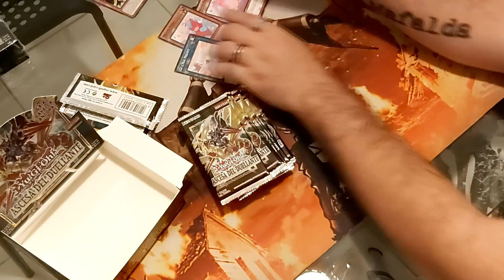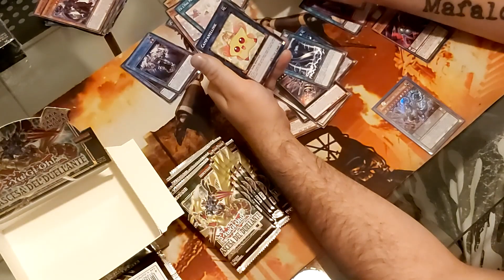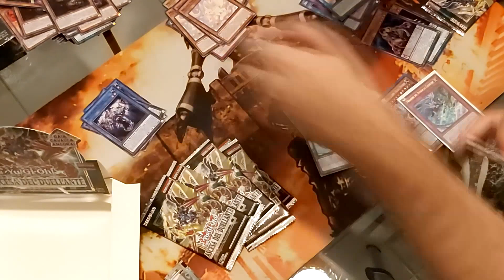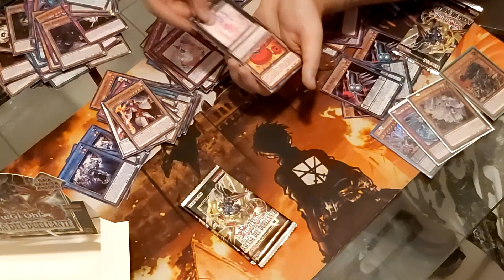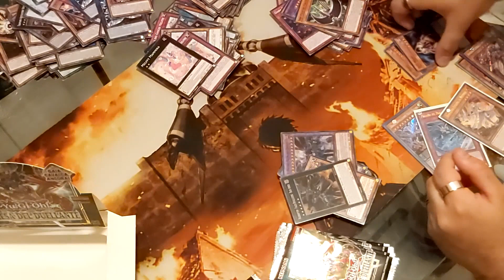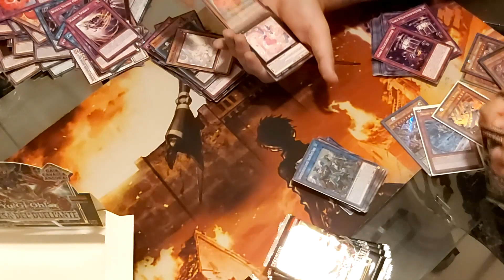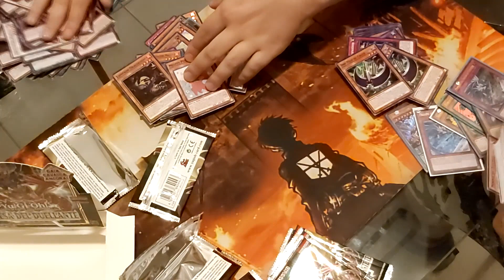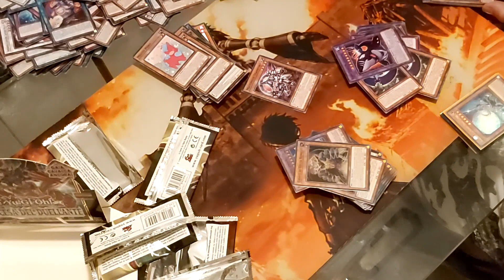Alla caccia dei DRAGMA! - Opening 2x box Rise of the duelist [ROTD]